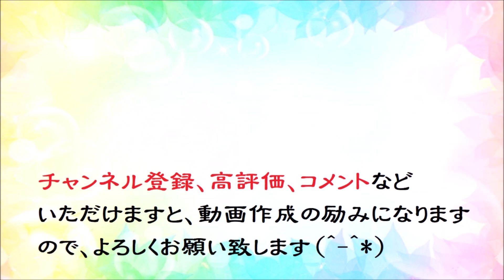オカリナで「買物ブギー」（歌詞付き）／笠置シヅ子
１９４９年の日劇ショーのために作られ１９５０年に発売された「笠置シヅ子」のシングル「買物ブギー」（服部良一：作曲、村雨まさを：作詞)です。
使用オカリナ：自作のオカリーナ凜　アルトB♭管＋アルトC管